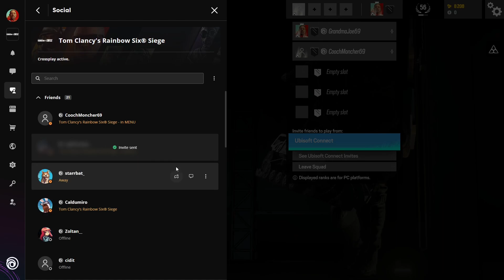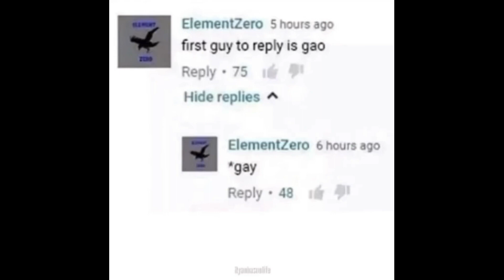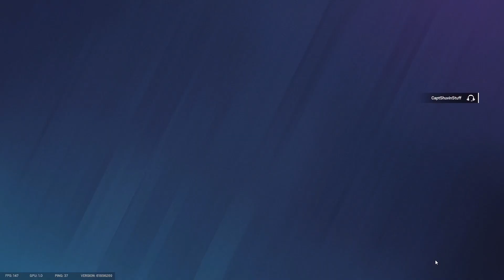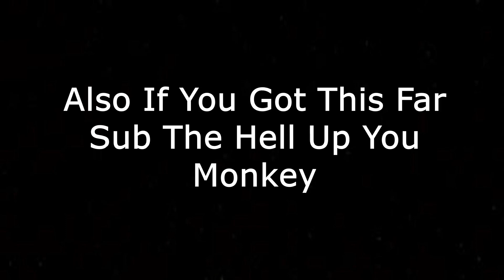Cinnanoe GYATT (Feat. Carl Wheezer) (RSS 28)